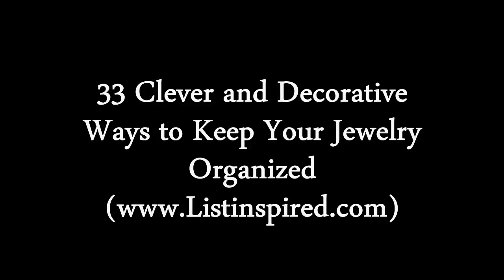33 Clever and Decorative Ways to Keep Your Jewelry Organized